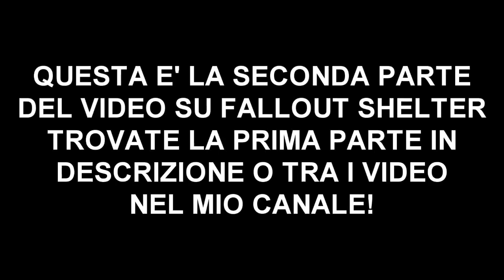FALLOUT SHELTER ITA#6 - FIGLI, FIGLI E ANCORA FIGLI!